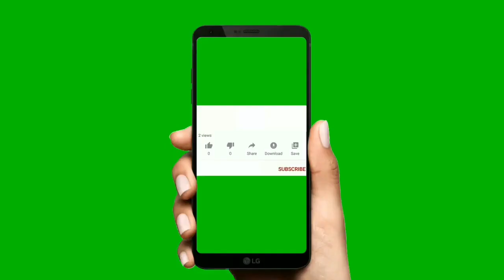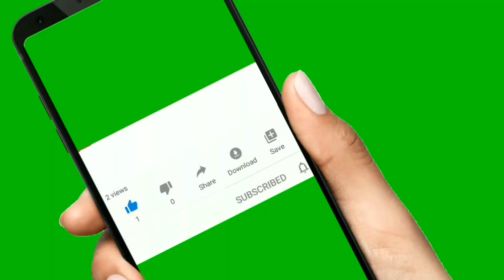अमिताभ बच्चन की दुख भरी सफलता की कहानी। motivation gyan hindi।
My Mike

My Camara

My Mobile

Like Book